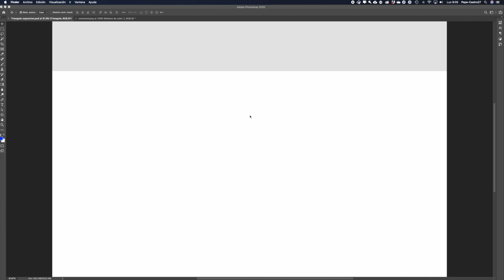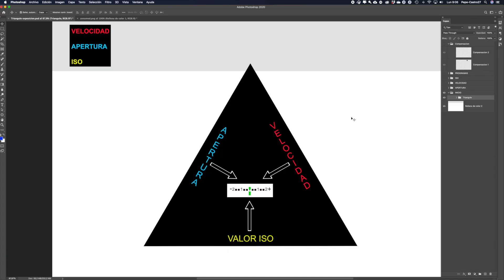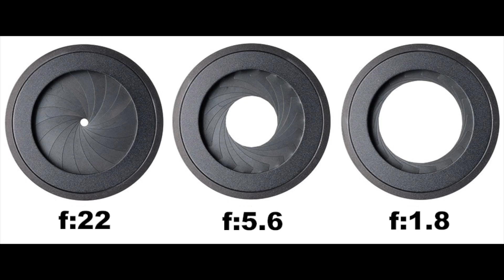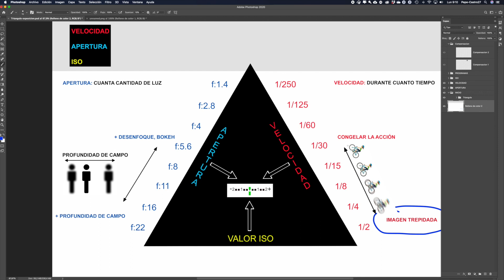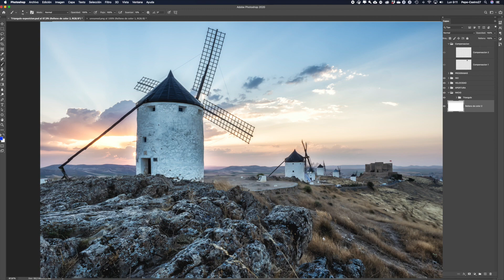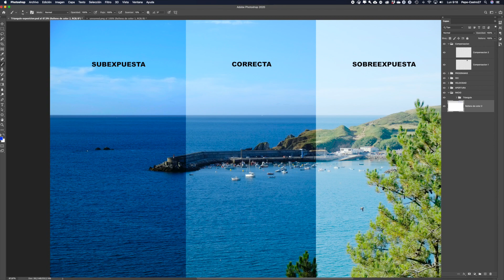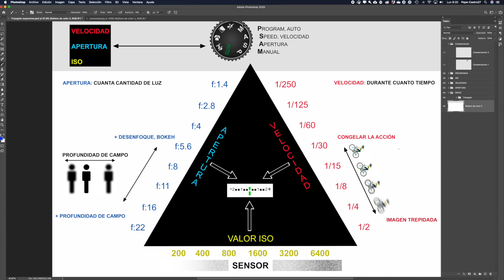Que es el triangulo de exposición en fotografía "RÁPIDO Y FÁCIL"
👉MI LIBRO "FACES BOOK" RETRATOS DE AUTOR
En este tutorial os explico que es el triángulo de exposición en fotografía. Las tres variables que tenemos que aprender a manejar con soltura para conseguir fotografías bien expuestas y como manejar la compensación de exposición.